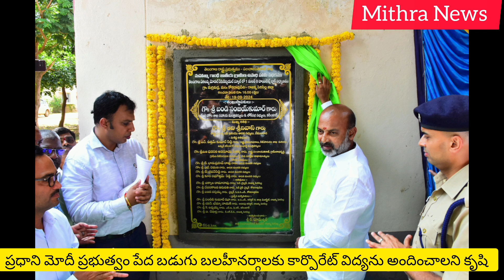కేంద్ర హోం శాఖ సహాయక మంత్రి బండి సంజయ్ ఫైర్..,!@Mithra_News